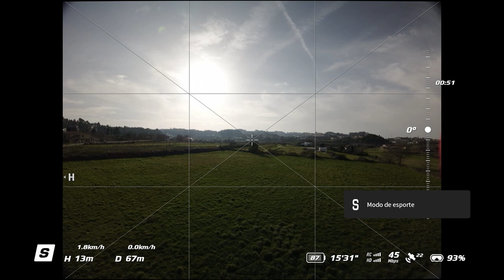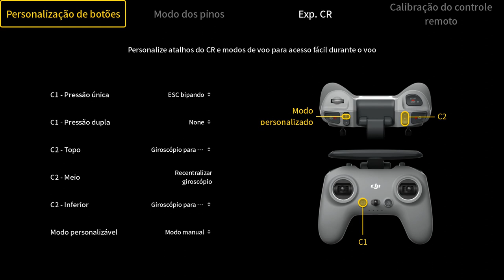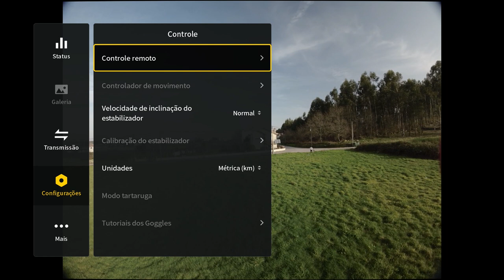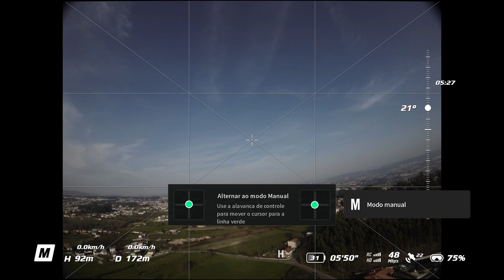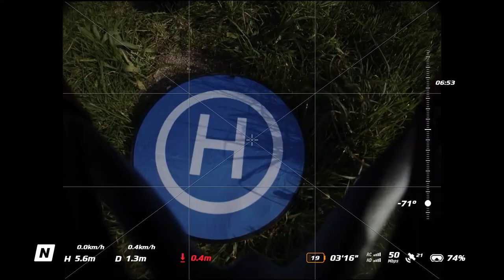First Flight in Manual Mode | DJI Avata Flips, Rolls, and Top Speed Test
Hello everyone, in this video, I'm sharing my initial experience flying the stock DJI Avata drone in manual mode. The flight includes some limited-angle movements, flips, rolls, and a test of the drone's top speed.

👀 Highlights:
First Manual Flight: Documenting my first foray into manual mode with the stock DJI Avata.

⏰ Time References:
First Battery: 0:09
Removed Angle Limiter: 1:55
Second Battery: 4:45
First Flip (Fail): 5:05
First Successful Flip: 5:40
First Roll: 5:50
Third Battery: 9:15
Feel free to jump to specific moments using the timestamps.